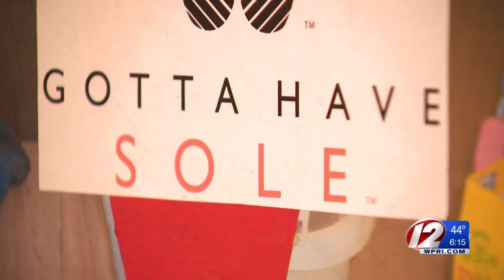Kid’s dream still running strong, 100,000 pairs of shoes later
The Lowinger garage could fit a car in a pinch, but not while it is still a shoe warehouse.